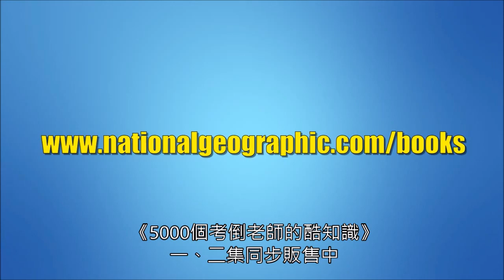5000個考倒老師的酷知識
★ 美國亞馬遜網路書店讀者5顆星熱烈好評
★ 5000則酷知識，囊括包羅萬象的精彩內容，滿足你對世界的好奇心
★ 藉由不同的知識探討，歸納出103個「知識主題」，啟發孩子主動探索的基因

國家地理學會獨家收錄5000則驚奇酷知識，內容經過精心設計，提供許多趣味性十足的科學知識，並且更緊密的圍繞在孩子熱愛的題材，例如：動物、科學、考古、地理。同時也蒐羅許許多多正在發生的時事、流行議題、趣味知識、笑話等。不只如此，更提供各種主題的課外活動規劃，讓知識與趣味學習之間有著很穩固的橋梁，讓孩子在歡笑中吸收知識，在玩樂中看遍世界！

☛滿足孩子的好奇心《5000 個考倒老師的酷知識 第二集》：